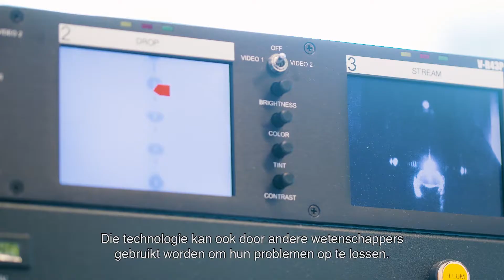Portret Alexander van Oudenaarden deel 2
Portret NWO Spinozapremie ontvanger prof. dr. Alexander van Oudenaarden